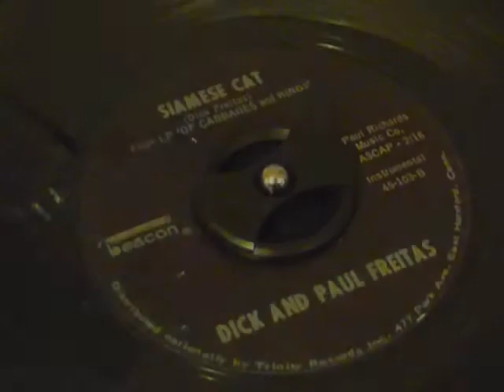Siamese Cat - Dick and Paul Frietas